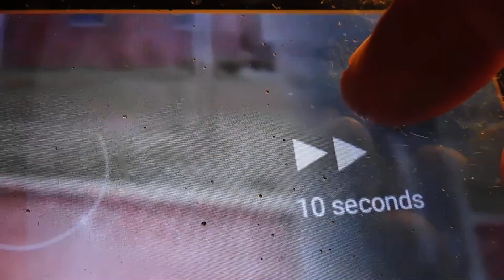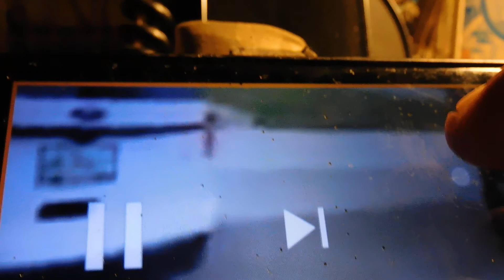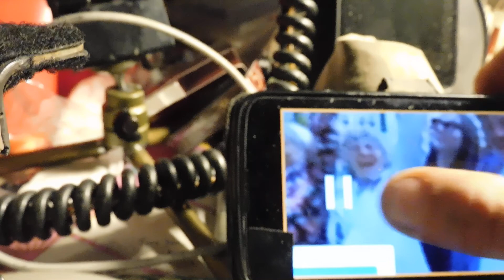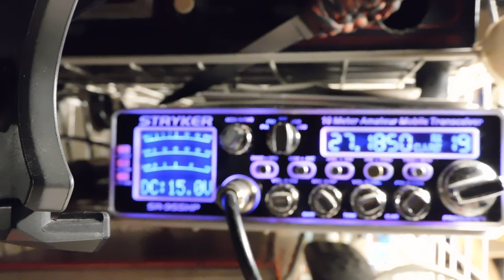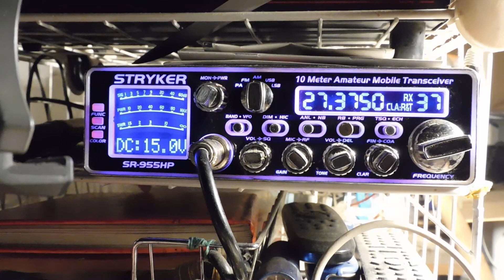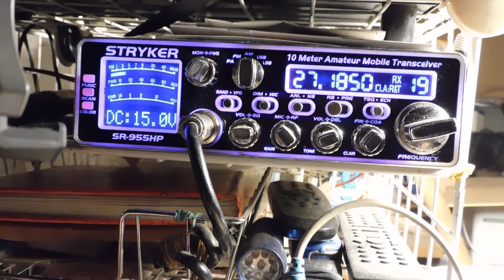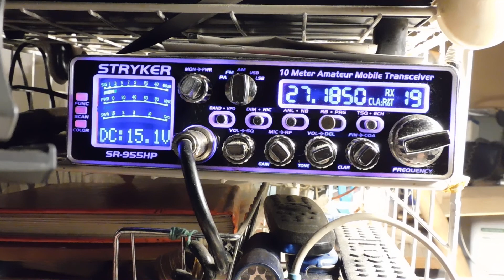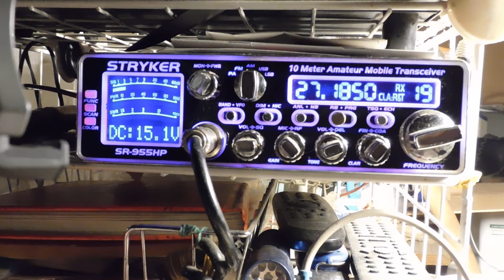My hat tip to the poor dirt farmer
👊👀👍 check out the poor dirt farmer YouTube channel tell him  Wingnut sent ya